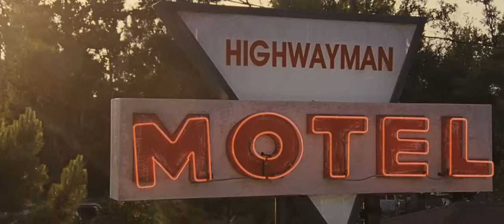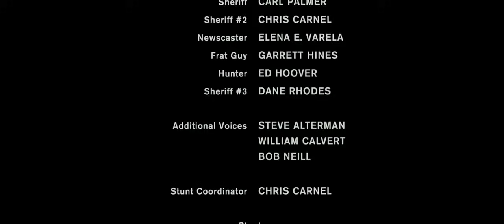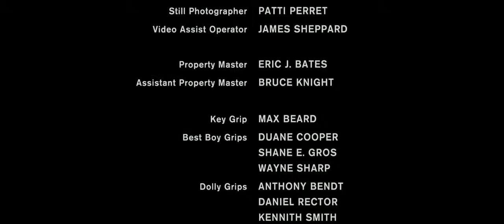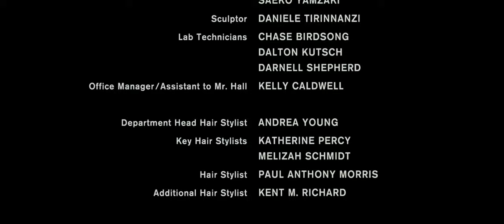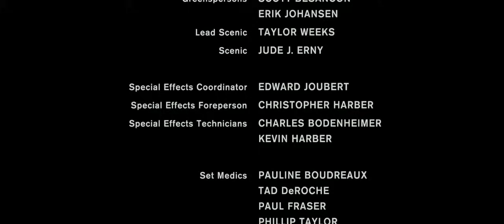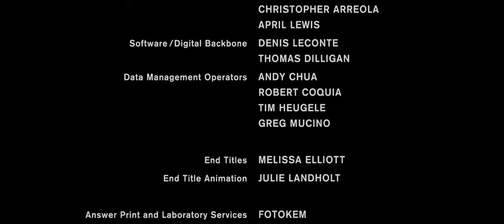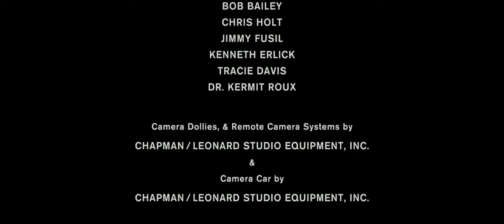No one lives starring Luke Evans